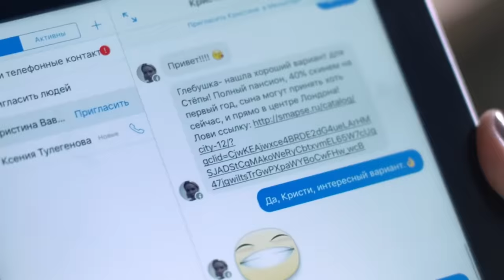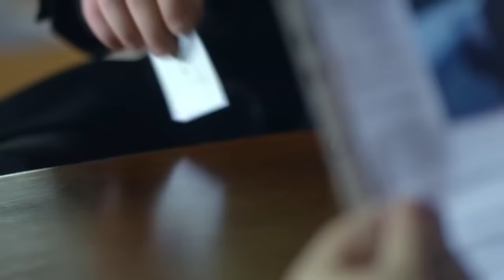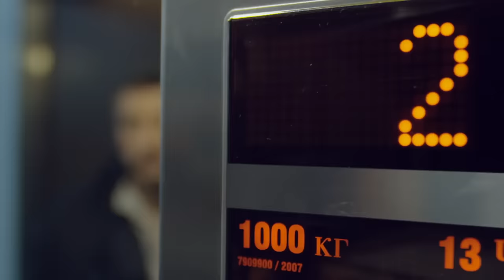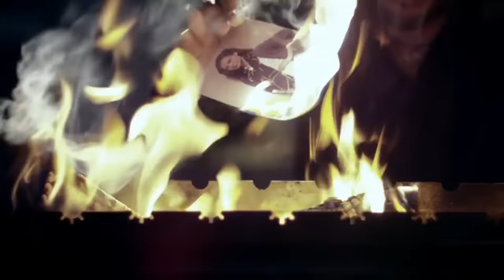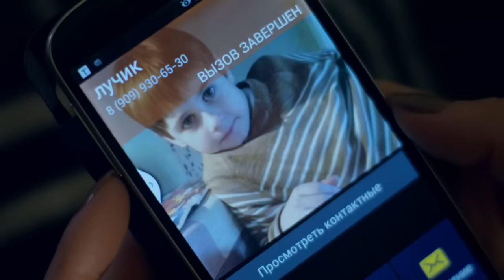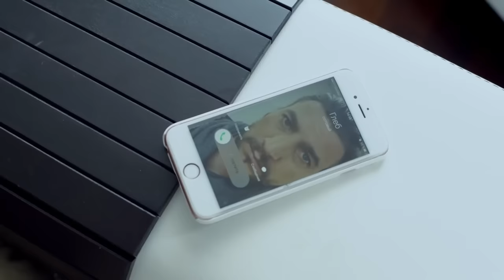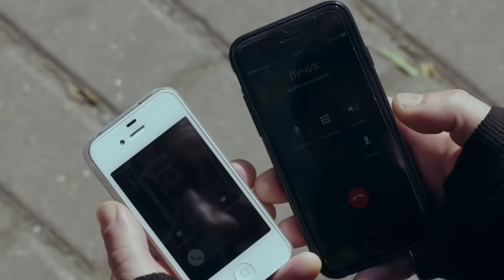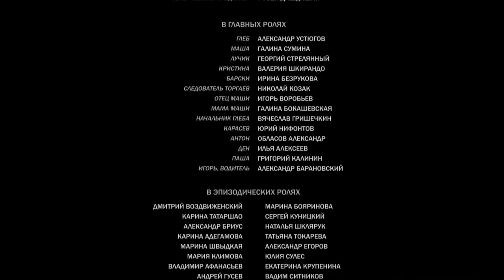ОТЕЦ "НАИГРАЛСЯ" В СЕМЬЮ И ВОЗВРАЩАЕТСЯ К РАЗГУЛЬНОМУ ОБРАЗУ ЖИЗНИ. Лучик. Лучшие сериалы, мелодрамы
ЛУЧИК. Захватывающая мелодрама

Глеб живёт в своё удовольствие и семьёй обзаводиться не собирается. Он ни в чём себе не отказывает и ни к кому не привязывается надолго. Но наследник — другое дело, наследник ему нужен. Глеб обращается в агентство и нанимает Машу, которая должна родить ему сына, получить деньги и исчезнуть. Однако после рождения мальчика всё так складывается, что Маша остается в доме Глеба, ведёт хозяйство, воспитывает сына, которого все называют Лучиком. Проходит семь лет, и Глеб понимает, что уже "наигрался" в семью. Он возвращается к прежнему разгульному образу жизни, а Маша, не желая с этим мириться, забирает ребёнка и уезжает. И начинается жестокая битва за сына. На стороне Глеба — лучшие адвокаты, деньги, связи, наконец, закон. На стороне Маши — только любовь Лучика...